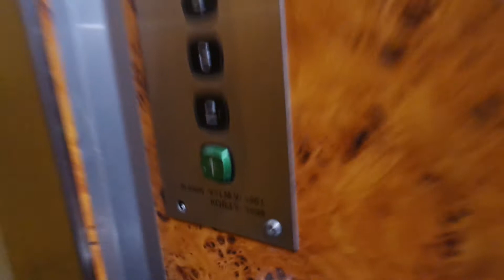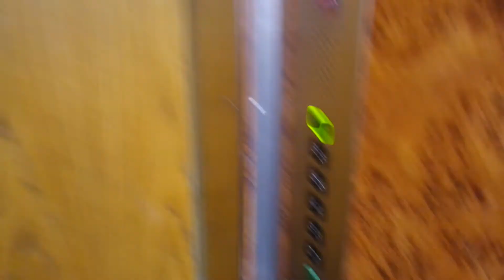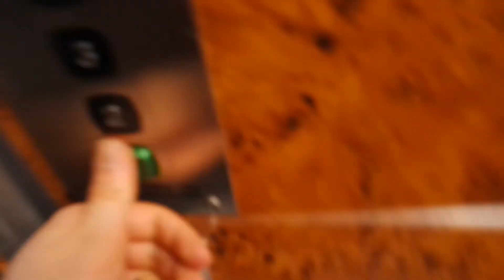Old modernized Kone traction elevator/lift in Kauppapuistikko 48B, Vaasa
Location: Kauppapuistikko 48B, Vaasa, Finland
Brand: Kone
Year installed/modernized: 1961/1998
Serial number: H 9695
Floors: 7(1, 2,  3, 4, 5, 6, 7)
Capacity: 3 persons or 240 kg
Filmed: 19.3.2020